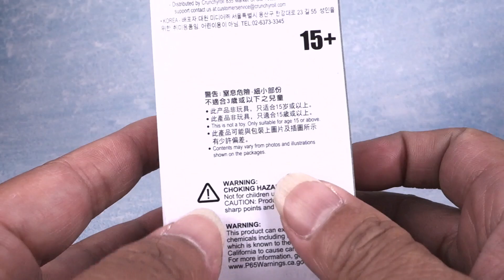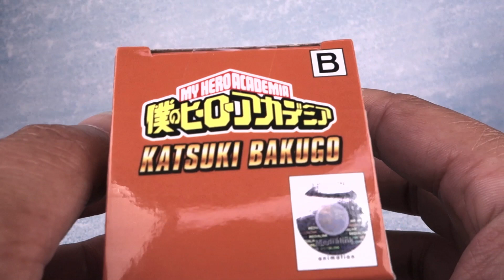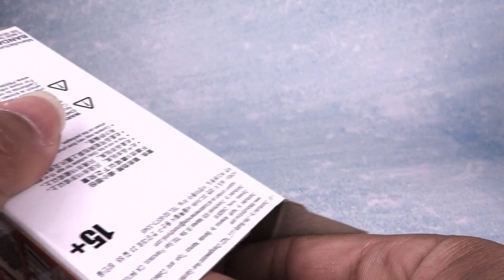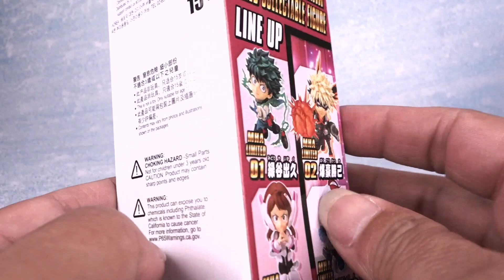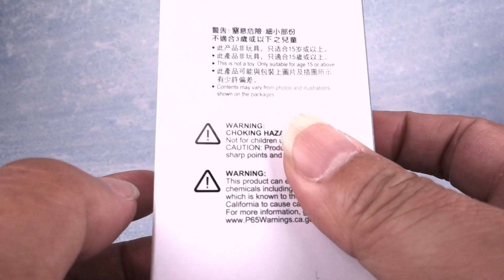Pworld ] WCF 我的英雄學院系列 GIGO商店限定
WCF 我的英雄學院系列 目前沒有動畫 所以TV版都停了明明還有很多人物還沒出